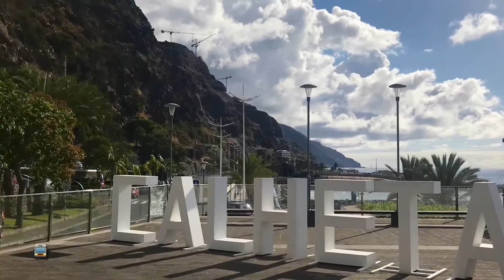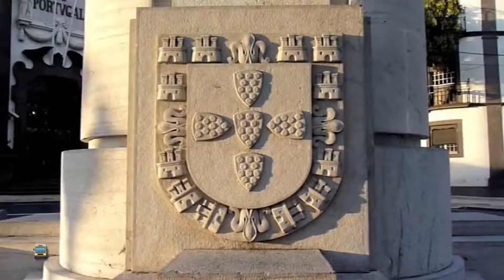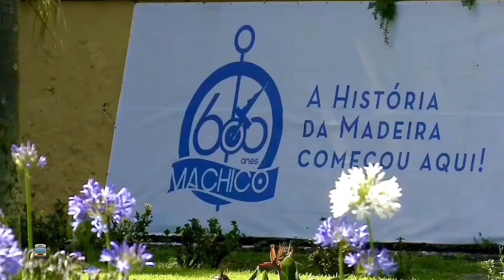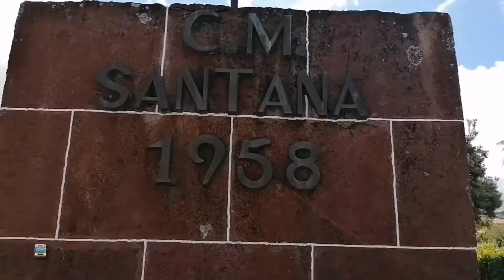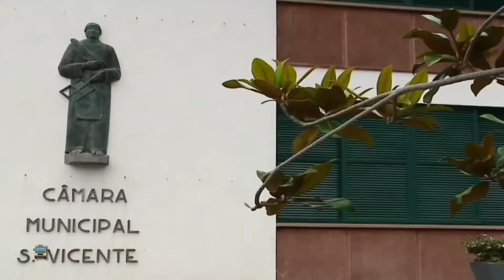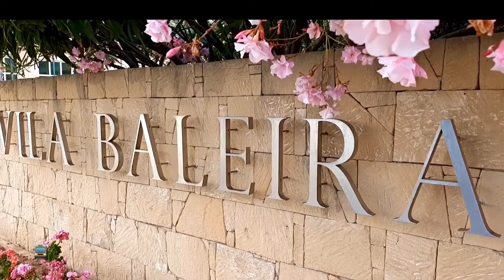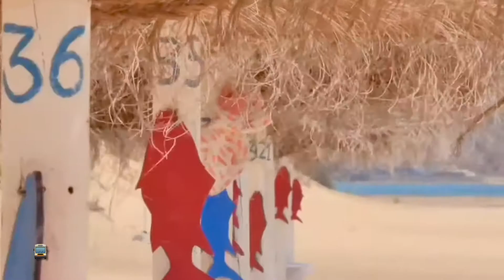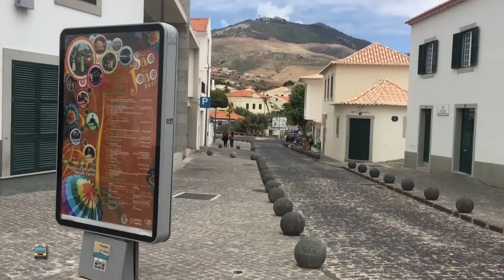Arquipélago da Madeira - os 11 Concelhos + Ilhas Desertas e Ilhas Selvagens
🚍 O arquipélago da Madeira constitui um conjunto de ilhas de Portugal, situado no oceano Atlântico. É formado por um total de três ilhas e dois ilhéus, das quais as duas principais e duas secundárias as únicas habitadas a título permanente são as ilhas da Madeira e de Porto Santo, a Selvagem Grande e Selvagem Pequena. Política e administrativamente, o arquipélago constitui atualmente a Região Autónoma da Madeira.
O arquipélago da Madeira situa-se no oceano Atlântico entre 30° e 33° de latitude norte, a 978km a sudoeste de Lisboa e a cerca de 700 quilómetros da costa africana, quase à mesma latitude de Casablanca, relativamente perto do estreito de Gibraltar. Apesar de ser considerado normalmente um território europeu, geograficamente o arquipélago situa-se já na plataforma continental de África. O seu vizinho marítimo mais próximo é o arquipélago espanhol das Canárias.
De origem vulcânica, é formado por:
Ilha da Madeira (740,7 km²);
Ilha de Porto Santo (42,5 km²);
Ilhas Desertas (14,2 km²) - três ilhas desabitadas, uma das quais é sazonalmente habitada;
Ilhas Selvagens (3,6 km²) - duas ilhas habitadas e 17 ilhéus desabitados.
Das três ilhas, apenas as duas maiores (Madeira e Porto Santo) são habitadas, tendo, como principais acessos, o Aeroporto da Madeira no Funchal e o do Porto Santo. Por via marítima, o Funchal possui um porto que recebe vários navios, principalmente cruzeiros; e as restantes ilhas são habitadas por vigilantes da natureza, biologos e polícia marítima que protegem estas reservas naturais.
A divisão administrativa do arquipélago consiste em 11 municípios:
Na Ilha da Madeira
-Calheta
-Câmara de Lobos
-Funchal
-Machico
-Ponta do Sol
-Porto Moniz
-Ribeira Brava
-Santa Cruz
-Santana
-São Vicente
Na Ilha de Porto Santo
-Porto Santo